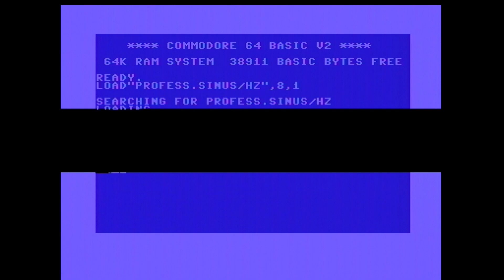Commodore 64 demo: Horizon - Professional Sinus Maker intro (1989)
This is a Commodore 64 demo "Professional Sinus Maker intro" from Horizon, released in 1989.

This video has been recorded with a genuine Commodore 64 with a 6581.